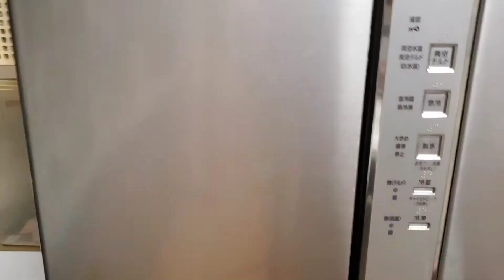GARLIC FRIED CHICKEN / ガーリック 🐔からあげ/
ONE PLATE LUNCH w/ onions scramble egg, yummers,…おいしい です！
&…ONE hand egg cracking『できた！』　, well done ✔
happy watching👀

Thank-you for goodvibes😍

ありがとうございます🎵よろしくね☺️

Thank-you so much for watching guyz,
seeyou soon begood , stay-healthy everyone,143😘😘😘😘GODBLESS☀️✌️😘